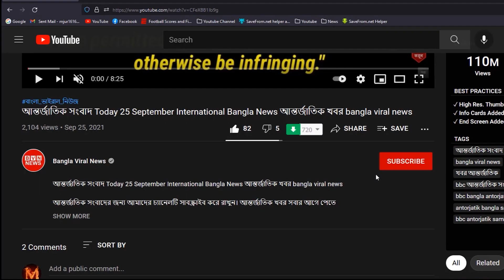আজকের সর্বশেষ তোলপাড় করা খবর! 30 December 2022 । Bangla Viral News